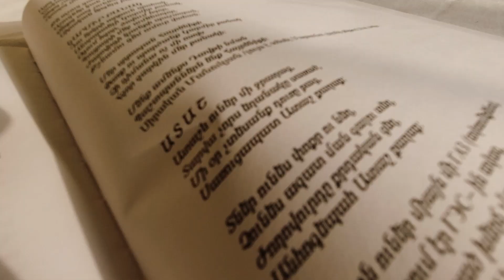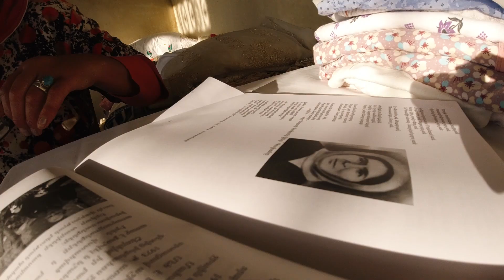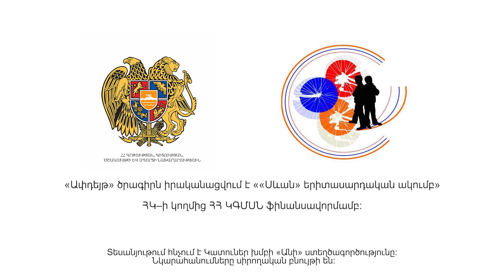Երգերի հետքերով դեպի Վերին Գետաշեն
«Ափդեյթ» ծրագրի շրջանակում բացահայտում ենք Վերին Գետաշենի ոչ նյութական մշակութային երաժշտական ժառանգությունը։

Տեսանյութում հնչում է Կատուներ խմբի «Անի» ստեղծագործությունը (հեղինակ՝ Նորայր Քարտաշյան)
Ծրագիրն իրականացվել է ՀՀ ԿԳՄՍՆ աջակցությամբ։